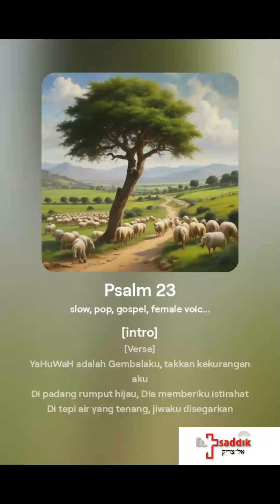Mazmur 23 | Tuhan itu Gembalaku | Lagu Pujian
[intro]

[Verse]
YaHuWaH adalah Gembalaku, takkan kekurangan aku
Di padang rumput hijau, Dia memberiku istirahat
Di tepi air yang tenang, jiwaku disegarkan
Dalam jalan-Nya yang benar, aku dipimpin oleh-Nya

[Chorus]
Walau ku berjalan, di lembah kelam
Takkan ku takut, karena Kau bersamaku
Tongkat dan gada-Mu, menghibur dan melindungi
YahuWaH adalah Gembalaku, Dia pelindungku

[Verse 2]
Di hadapan musuhku, Kau siapkan jamuan
Kau urapi kepalaku, piala ku melimpah
Kebaikan dan kemurahan, mengikutiku selalu
Dalam rumah YaHuWaH, ku diam sepanjang masa

[Bridge]
Dalam setiap langkahku, ku percayakan hidupku
Pada Gembala yang setia, yang selalu menjagaku
Dalam suka dan duka, Kau tak pernah tinggalkanku
YaHuWaH, Gembalaku, ku serahkan semua pada-Mu

[Outro]
Di rumah-Nya yang kudus, ku temukan damai sejahtera
Dalam naungan kasih-Nya, ku diam selamanya
YaHuWaH adalah Gembalaku, Dia pemeliharaku.

[end]